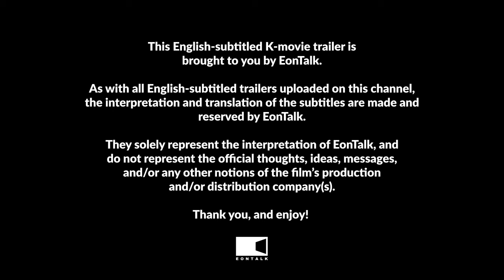Walker (2024) 검은 소년 Movie Trailer | EONTALK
Starring: Ahn Ji Ho (안지호), Ahn Nae Sang (안내상), Yoon Yoo Sun (윤유선)